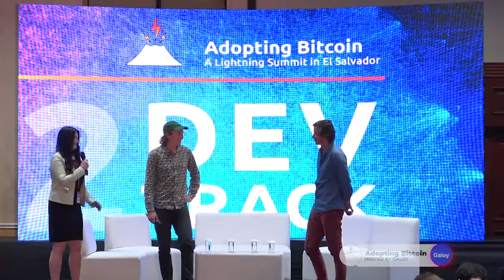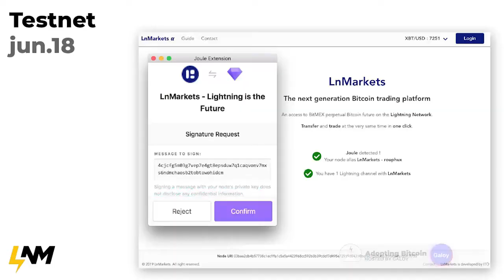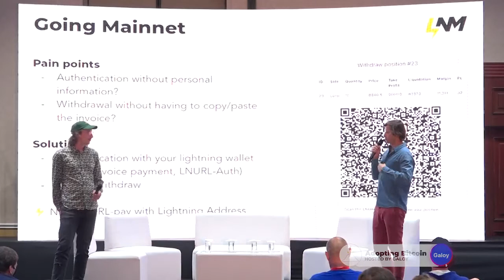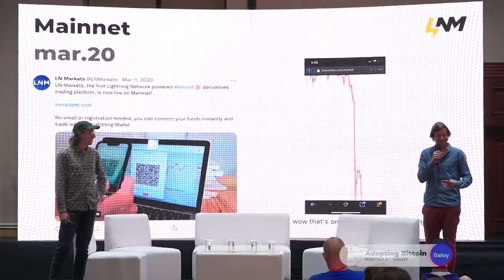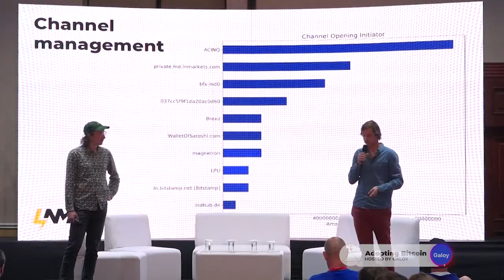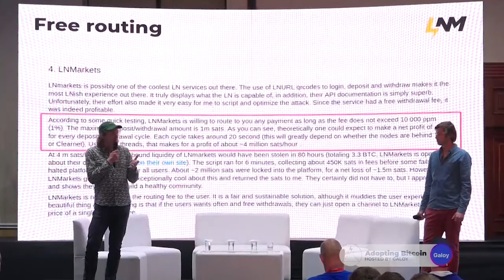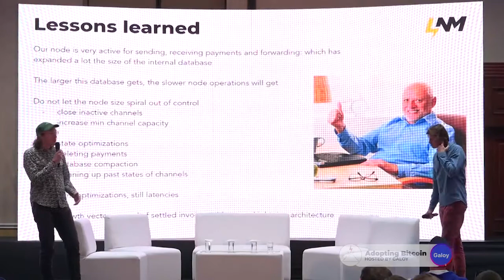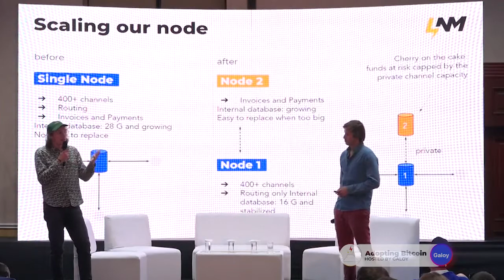Running a big Lightning node - Romain Rouphael, Victor Afanassieff - Day 2 DEV Track - AB21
LN Markets founders Victor and Romain reveal all the intricacies they encountered in running a major LN node

Romain Rouphael is the Co-Founder of LN Markets and ITŌ - the latter is the FinTech company that build LN Markets. The trading platform LN markets is built on the Bitcoin Lightning Network which uses Bitcoin, paid and settled over the Network as collateral for derivatives trading. Romain has 12 years experience in strategy, business development and data science within the FinTech industry.

Victor Afanassieff is the Co-Founder and CTO of LN Markets, the trading platform built on the Bitcoin Lightning Network which uses Bitcoin, paid and settled over the Network as collateral for derivatives trading. Victor is a full stack developer building on the Lightning Network since 2018. He graduated from the French coding school Ecole 42 (Paris).